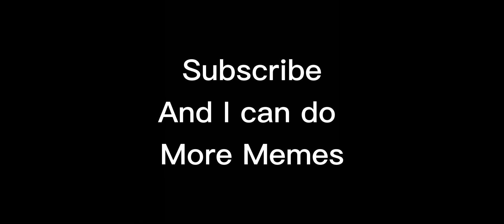Memes I Found on The Internet Pt.1